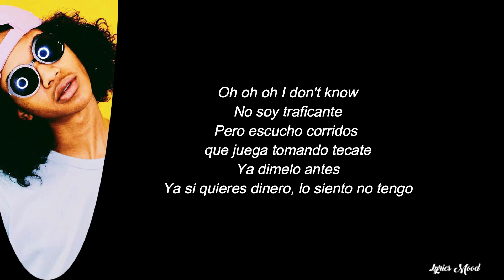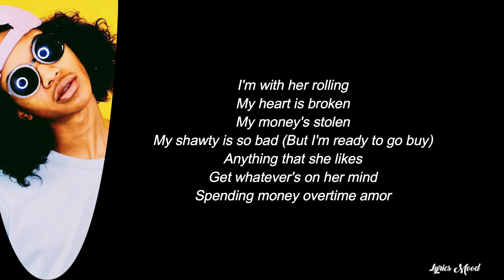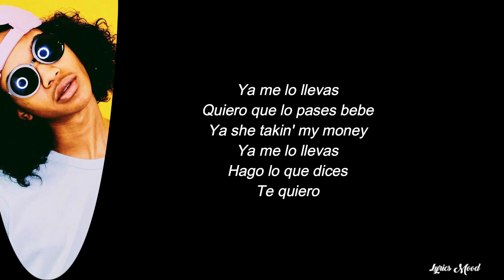Trinidad Cardona Dinero LYRICS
NUEVO VIDEOO!!